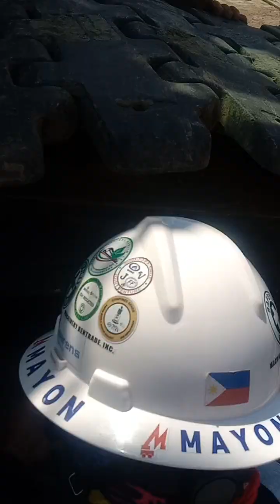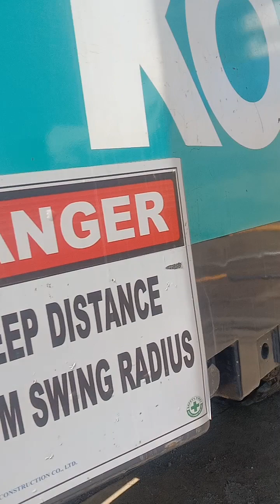Pano mag Adjust ng track pad ng Kobelco 100,tons. mechanic crane machinery blog#44